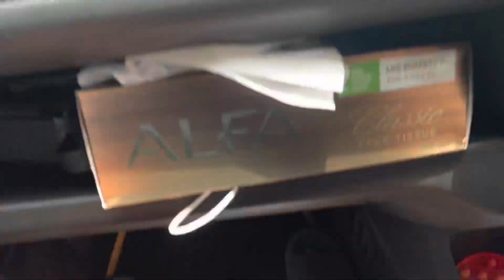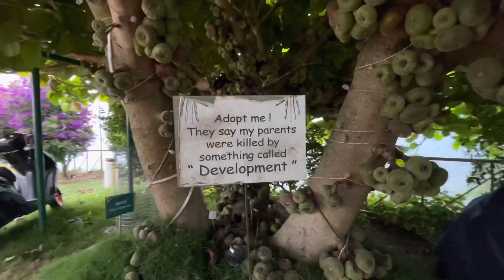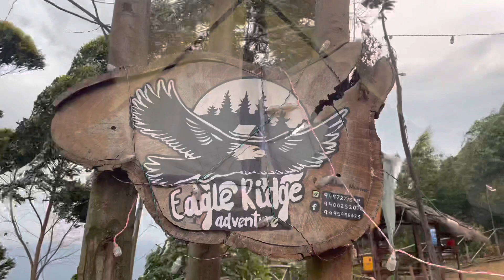കുറഞ ചിലവില്‍ ഇടുക്കിയില്‍ ഒരു tent stay ആയലോ